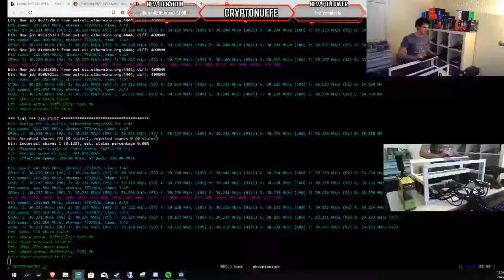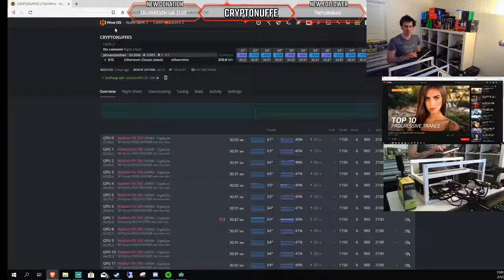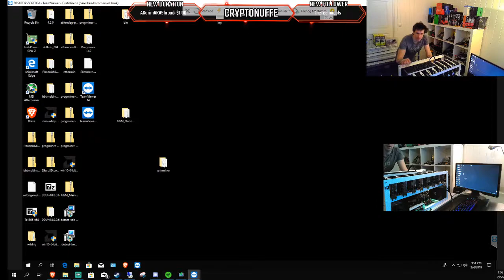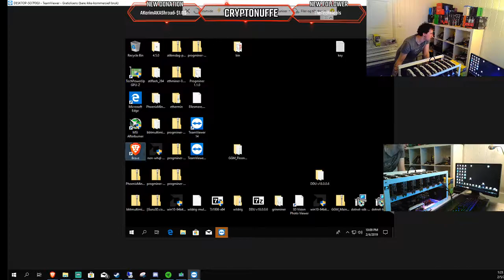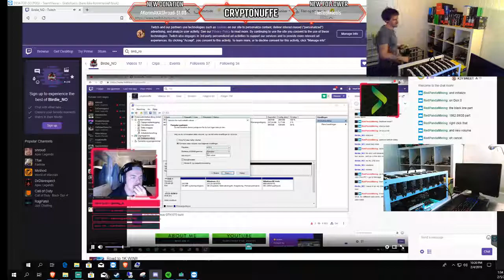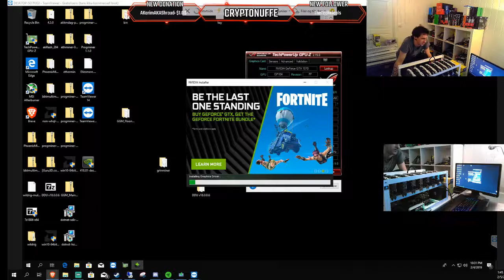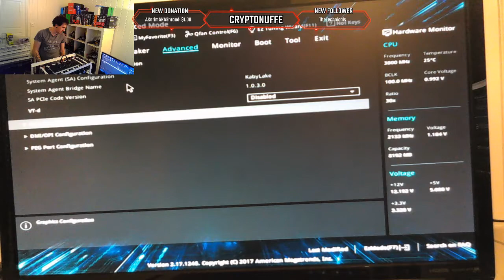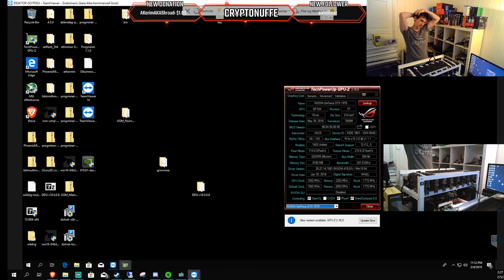Asus 1070 build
Doing Live streaming, on Twitch building mining rigs, testing new hardware,mining software and more, see ya ;)